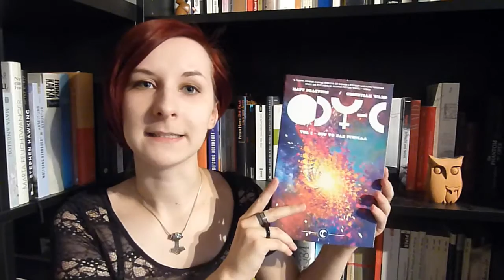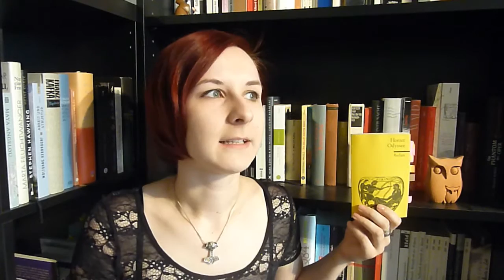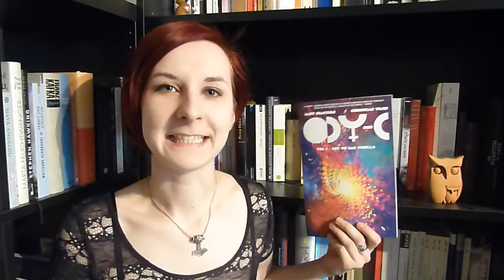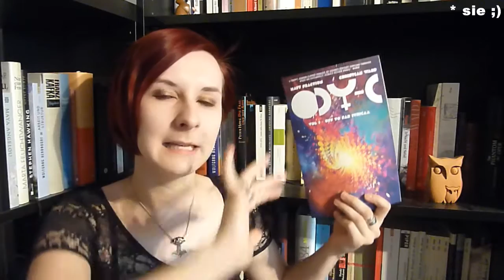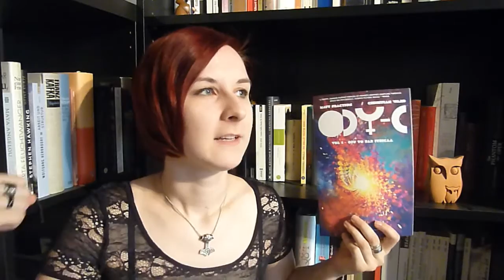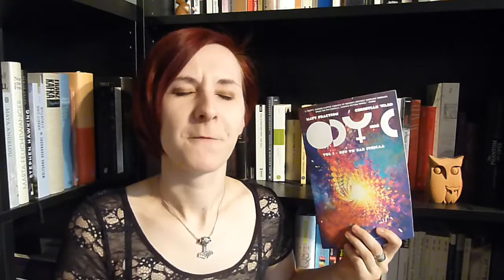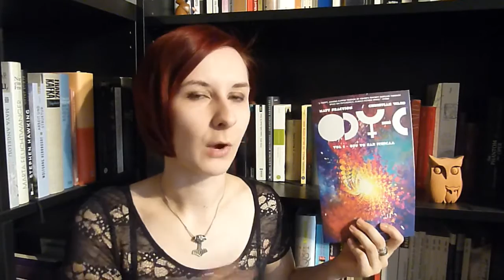Epos vs. Comic: Vergleich "Die Odysee" & "ODY-C".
Die berühmten Irrfahrten, innovative, psychedelische Zeichnungen und eine altertümliche Sprache für euch im Vergleich.